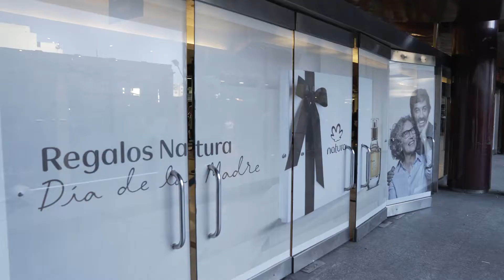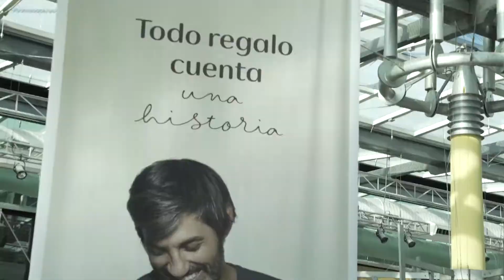Video Caso Natura Dia Madre